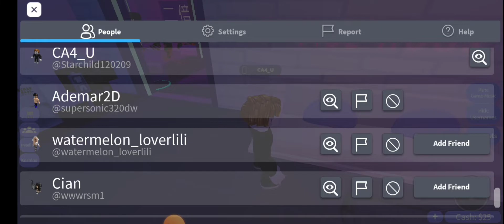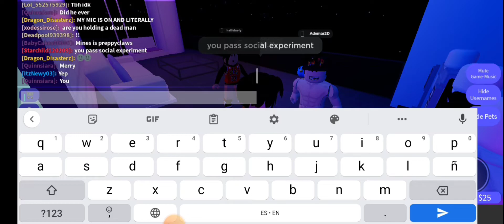bacon friend test